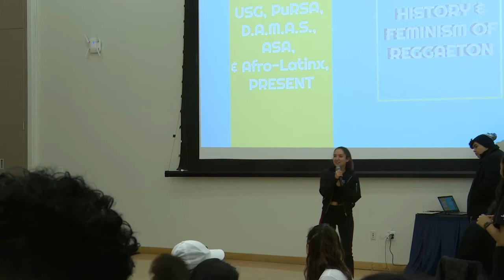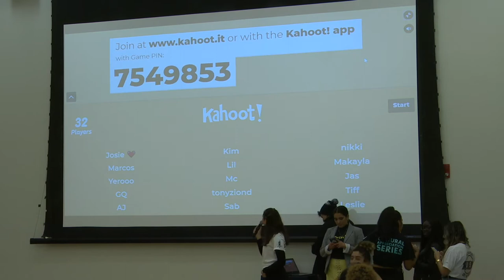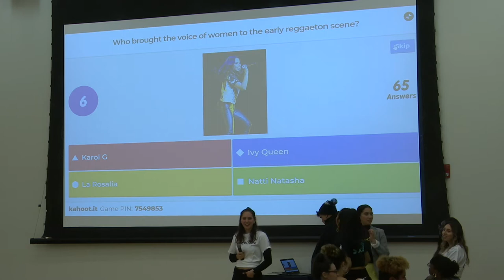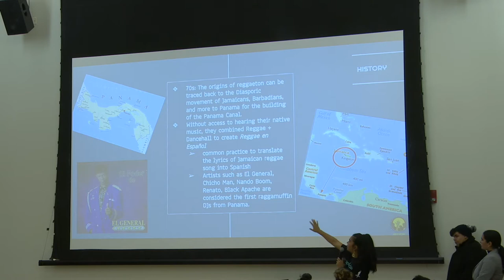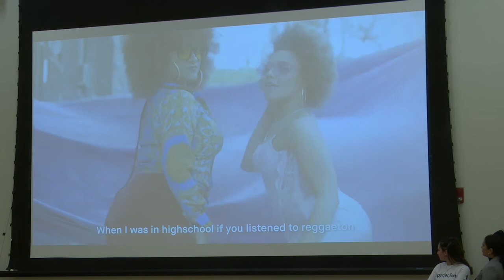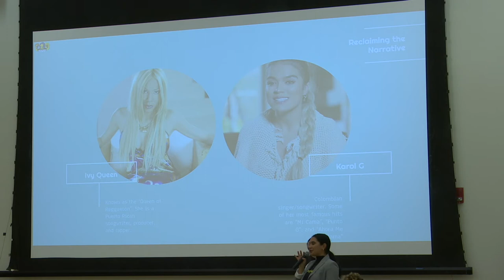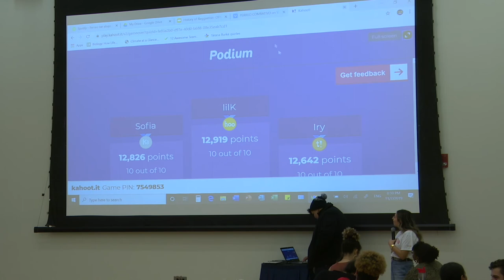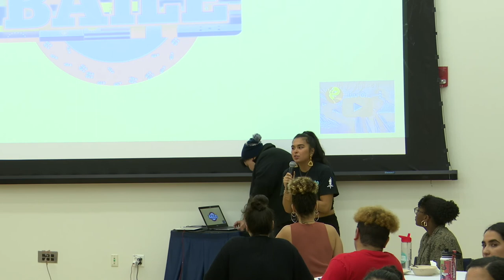UCTV Events - Cultural Appreciation Series: History and Feminism of Reggaeton | 11/7/19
Cultural Appreciation Series hosted by the Student Development Committee